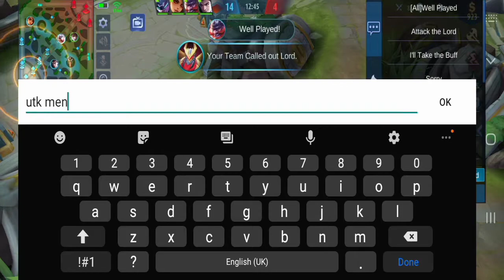HERO IN TERNYATA MASIH KUAT MELAWAN SETIAP JENIS ROLE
R.I.P Maniac